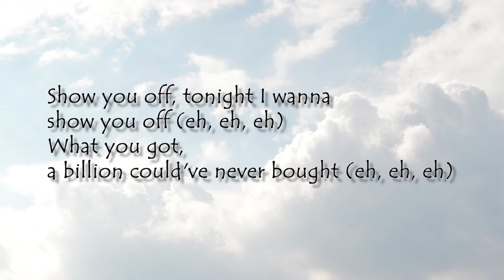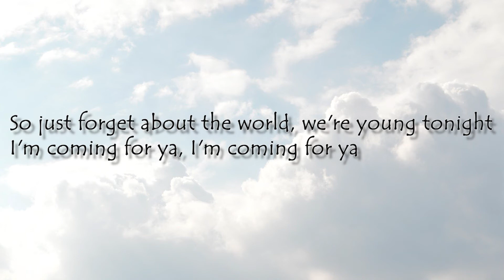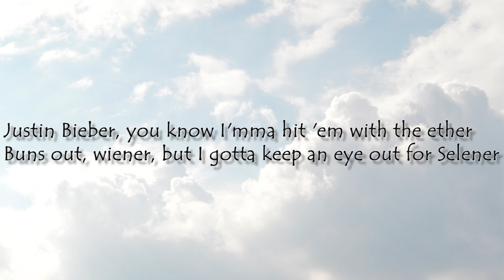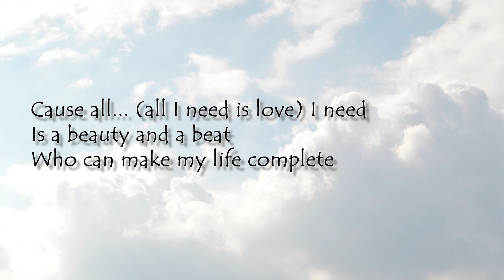Justin Bieber - Beauty And A Beat (Lyrics)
Lyrics:
Show you off, tonight I wanna show you off (eh, eh, eh)
What you got, a billion could've never bought (eh, eh, eh)

So just forget about the world, we're young tonight

Cause...

[Beat break]

Body rock, girl, I can feel your body rock (eh, eh, eh)
Take a bow, you're on the hottest ticket now, oh (eh, eh, eh)

[Nicki Minaj]
In time, ink lines, bitches couldn't get on my incline
World tours, it's mine, ten little letters, on a big sign
Justin Bieber, you know I'mma hit 'em with the ether
Buns out, wiener, but I gotta keep an eye out for Selener
Beauty from the east, beautiful confessions of the priest
Beast, beauty from the streets, we don't get deceased
Every time a beauty on the beats

(Yeah, yeah, yeah, yeah, let's go, let's go)
Body rock, girl, I wanna feel your body rock

Cause all... (all I need is love) I need
It's all... (all I need is you) about you,
Cause...